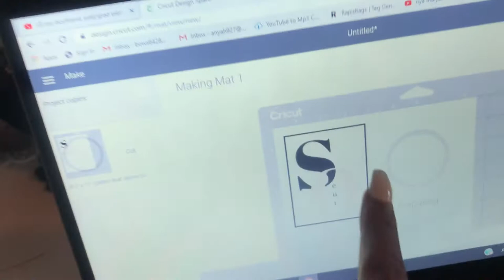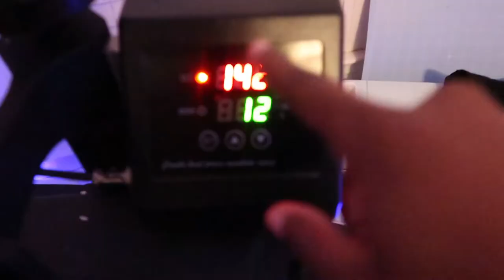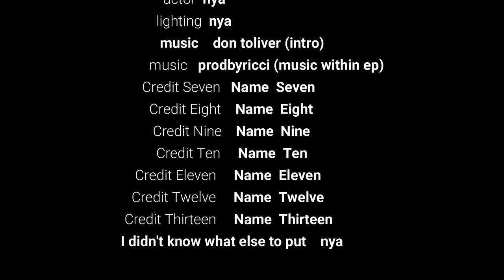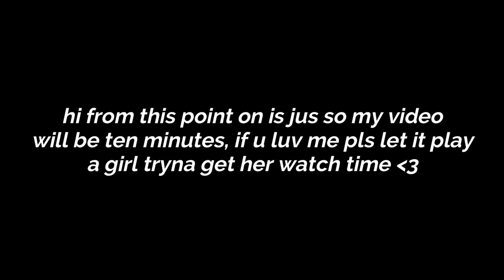18 Year Old Entrepreneur : The Clothing Brand S1 / EP.1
*insert long description abt the vid ur not even gonna read here*

FAQ:
-im 18